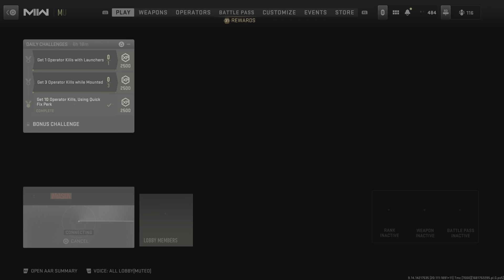Trophy Hunt Event Trophies banking for 4/26 Invasion PS5 Gameplay Call of Duty: Modern Warfare 2